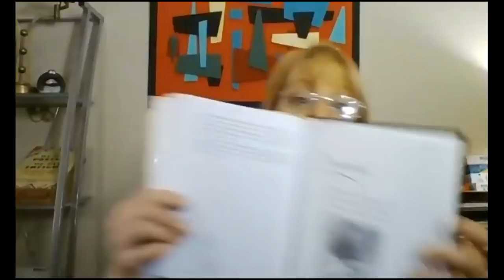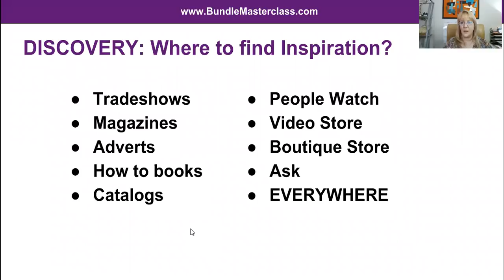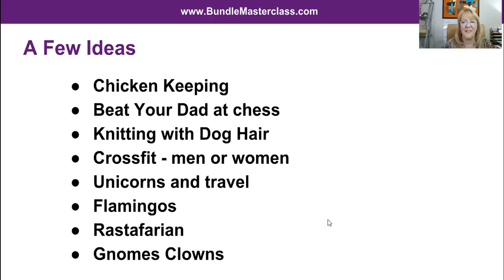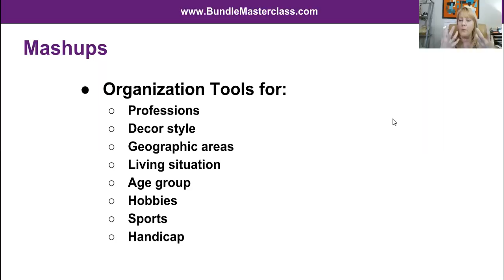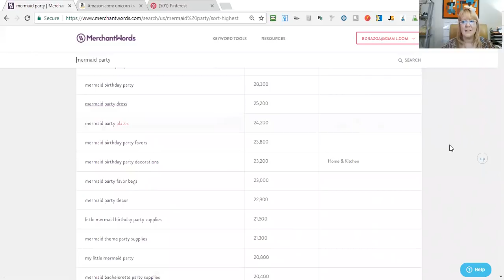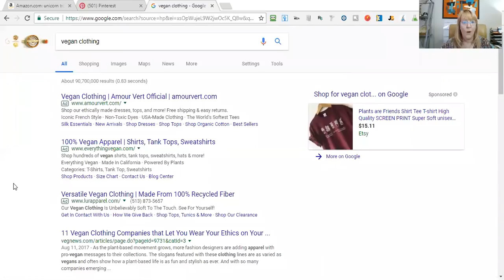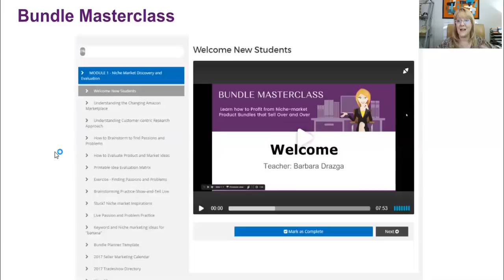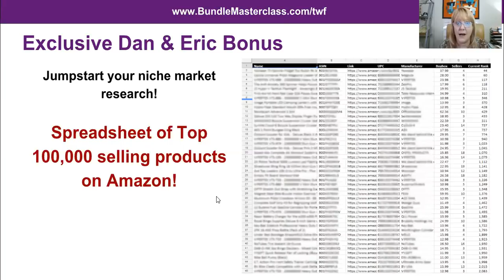How to Find Niche Markets to Bundle products for Amazon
Watch as I do live brainstorming to find fanatical niche markets to create product bundles to sell on Amazon.